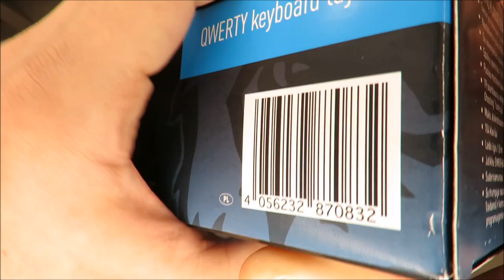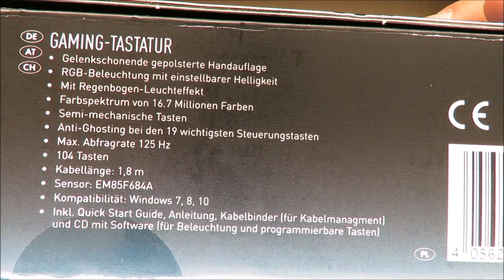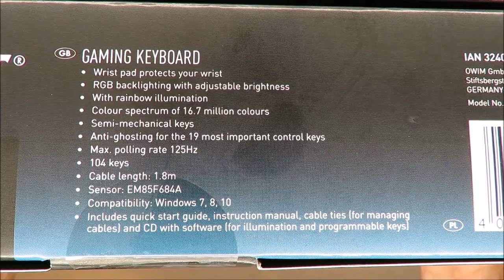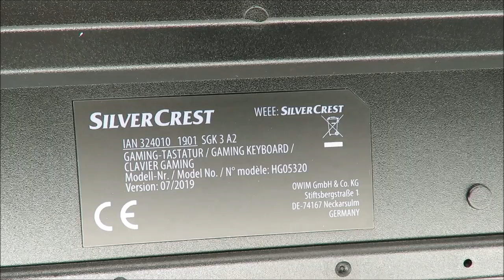SilverCrest Gaming Keyboard SGK 3 A2 UNBOXING (Lidl 16.7mln colors 125Hz 19 1.8m 105 keys)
IAN: 324010

Features
Gaming Keyboard
Wrist pad protects your wrist
Padded hand rest that is easy on the joints
RGB lighting with adjustable brightness
With rainbow glow effect
Color spectrum of 16.7 million colors
Semi-mechanical buttons
Anti-ghosting on the 19 most important control buttons
Max. Polling rate 125 Hz
105 keys
Cable length: 1.8 m
Sensor: EM85F684A
Compatibility: Windows 7, 8, 10
Incl. Quick start guide, instructions, cable ties (for cable management) and CD with software (for lighting and programmable buttons)